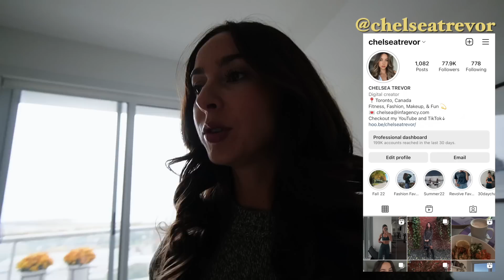Mini Wellness Retreat & Hotel Room Tour 🍂 VLOGTOBER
hello friends and welcome back to VLOGTOBER!!
I hope you all enjoy todays video xoxo